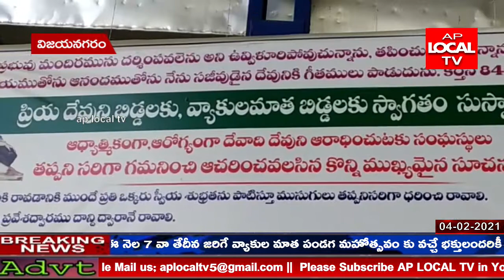విజయనగరం జిల్లా కొత్తవలస, కొండ డాబా లో ఈ నెల 7 వా తేదీన జరిగే వ్యాకుల మాత పండగ మహోత్సవం.